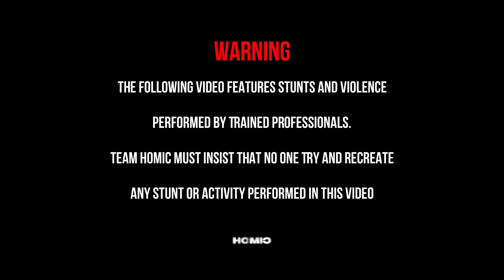I DID PARKOUR TO MEET GIRLFRIEND SQUID GAME IN REAL LIFE (Epic Parkour POV Chase)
What if Squid Game Parkour in real life. Please watch our video together 😊

About us: HOMIC is a team that produces various types of entertainment content, combining "Action POV, Parkour POV..." We want to bring it to the audience from an interesting perspective applied to life for the audience to experience the best.

This video made by professional PARKOUR athletes and used under POV, we do not intend to offend any person or organization.

If you guys love our videos, you can donate us few cup of coffee or even a new shoes and a new camera. We are really grateful for your love 🤙🏻

© Copyright by HOMIC ☞ Do not "Re up"